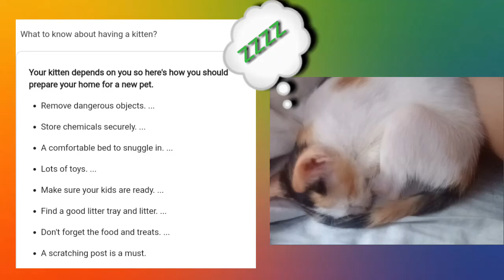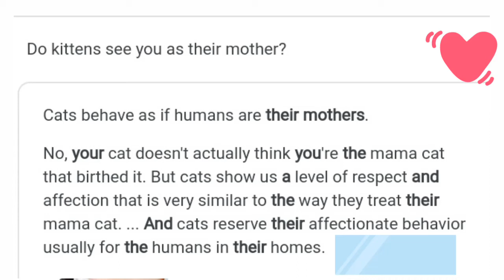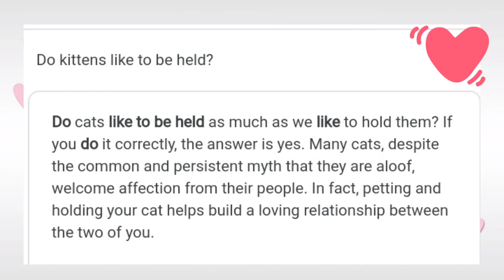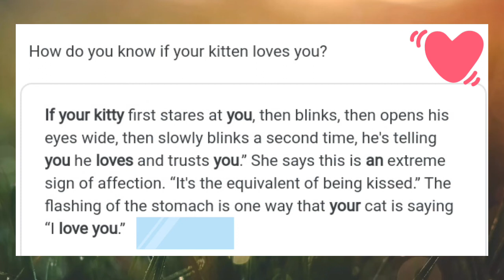flex ko lang alaga kung kuting mas masarap pa tulog keysa sakin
kakatuwa kapag may alagang kang katulad nito ang lambing,alam ko relate ang mga pet lover. shoutout po pet lovers